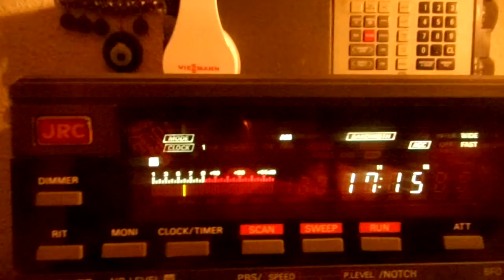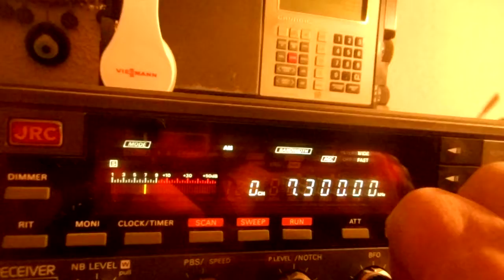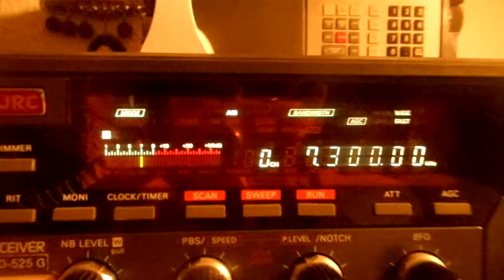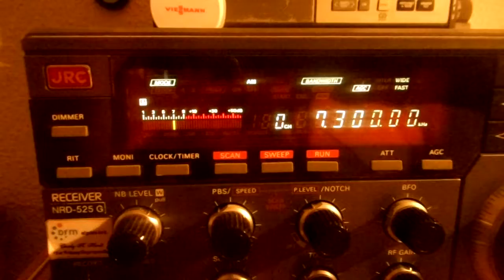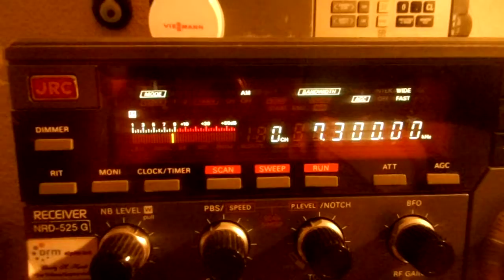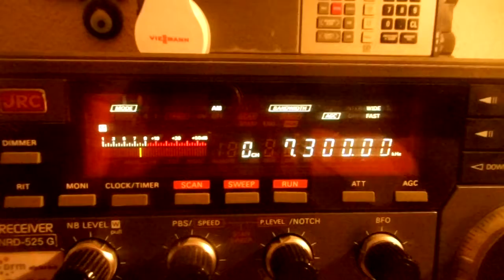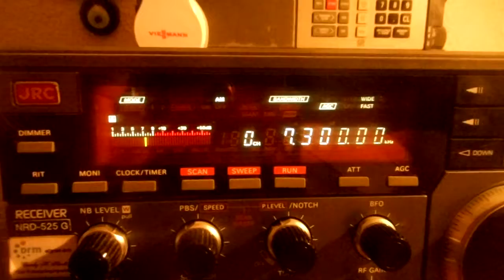TWR Africa 22 01 2019 7300 kcs 17 15 UTC